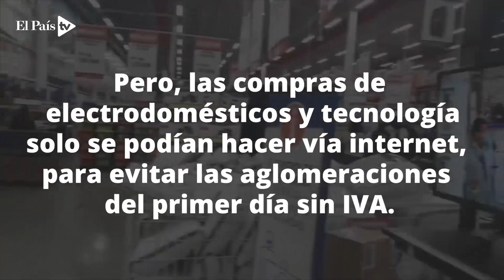Así fue el tercer Día sin IVA en Cali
La tercera jornada del Día sin Iva en Cali transcurrió en completa tranquilidad. En los prinicipales supermercados y centros de comercio se pudo evidenciar que hubo poca afluencia de público.